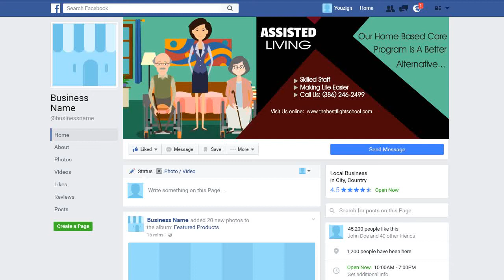ASSISTED LIVING 1 Facebook Cover - ORDER NUMBER ASSISTED1 - REF.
ORDER NUMBER ASSISTED1

REF.

2.) The TITLE can have a maximum of FOUR words – It can be your name, business name, your niche or a tag line.

3.) The description of your services is the 7 to 10 words on the right-side of the image. You can say something unique about your service and make a statement but keep it to less than 10 words.

4.) You can have up to 5 Bullet Points. We can use the existing bullet points as shown on the demo image or edit the image with your choice of bullet points.